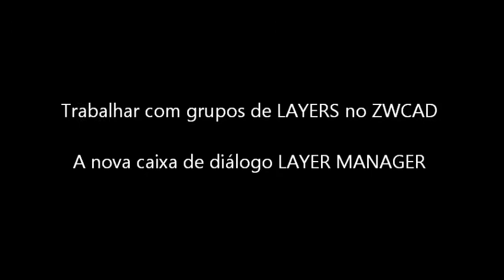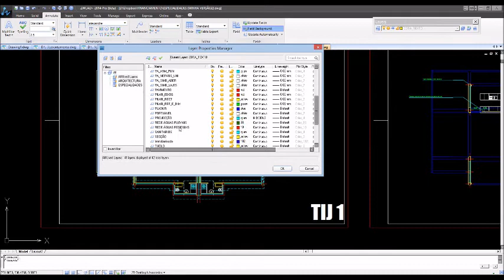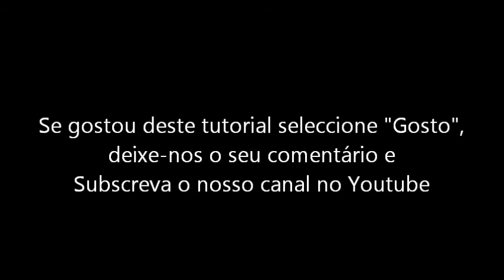Como trabalhar com grupos de Layers no ZWCAD através do LAYER MANAGER.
Com a chegada do ZWCAD + 2014 já tem um software acessível e legal para trabalhar com ficheiros no formato DWG (desde a versão R14 até à 2014). Pode experimentar o conteúdo deste tutorial fazendo o download da versão TRIAL do ZWCAD + 2014 e obter mais informação sobre fabuloso software

Neste tutorial poderá ver como se pode:
- Agrupar layers em temas de forma a desligar toda uma série de layers sem ter de o fazer individualmente. Isto traz enormes benefícios porque muitas vezes os layers do mesmo tema estão espalhados pela listagem sem qualquer ordem alfabética ou cronológica que os permita identificar facilmente.